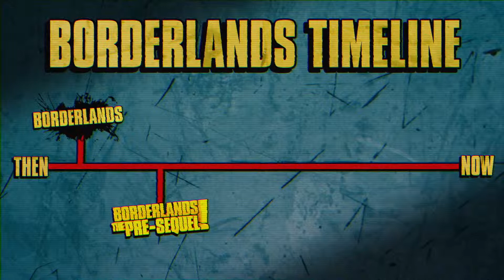Tales from the Borderlands • Welcome Back to Pandora Again Trailer • PS4 PS3